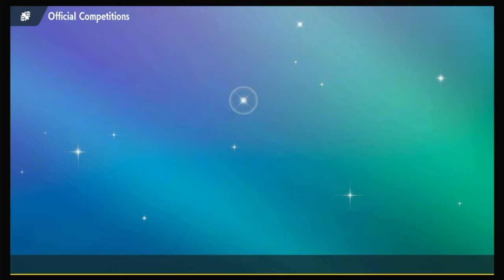YOU ARE SLEEPING ON MILOTIC IN VGC! GC3!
The most beautiful thing about Milotic is that it learns scald.

00:00 Intro
00:23 Game 1
07:34 Game 2
22:03 Game 3
42:02 Game 4
51:52 Game 5
1:14:23 Game 6
1:24:32 Game 7
1:33:00 Outro

Goodra-Hisui @ Leftovers
Ability: Shell Armor
Level: 50
Tera Type: Fairy
EVs: 252 HP / 252 Def / 4 SpD
Careful Nature
- Heavy Slam
- Shelter
- Body Press
- Protect

Moltres-Galar @ Sitrus Berry
Ability: Berserk
Level: 50
Tera Type: Poison
EVs: 244 HP / 100 Def / 140 SpA / 4 SpD / 20 Spe
Modest Nature
IVs: 0 Atk
- Nasty Plot
- Fiery Wrath
- Air Slash
- Protect

Milotic @ Wiki Berry
Ability: Competitive
Level: 50
Tera Type: Grass
EVs: 252 HP / 236 Def / 20 SpA
Modest Nature
IVs: 0 Atk
- Scald
- Life Dew
- Ice Beam
- Haze

Incineroar @ Safety Goggles
Ability: Intimidate
Level: 50
Tera Type: Water
EVs: 4 HP / 4 Atk / 4 Def / 196 SpD / 52 Spe
Adamant Nature
- Fake Out
- Parting Shot
- Flare Blitz
- Taunt

Grimmsnarl @ Light Clay
Ability: Prankster
Level: 50
Shiny: Yes
Tera Type: Ghost
EVs: 252 HP / 156 Def / 100 SpD
Careful Nature
- Light Screen
- Reflect
- Spirit Break
- Parting Shot

Sinistcha @ Rocky Helmet
Ability: Hospitality
Level: 50
Tera Type: Water
EVs: 252 HP / 132 Def / 12 SpA / 108 SpD / 4 Spe
Bold Nature
IVs: 0 Atk
- Matcha Gotcha
- Rage Powder
- Trick Room
- Life Dew